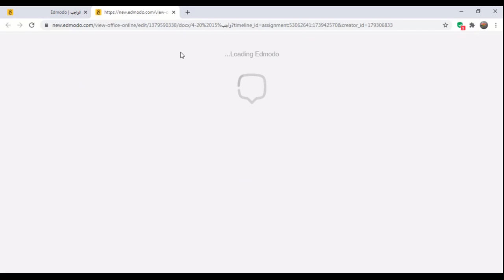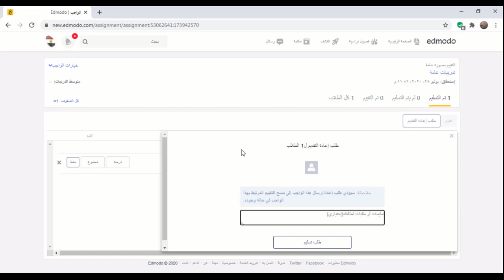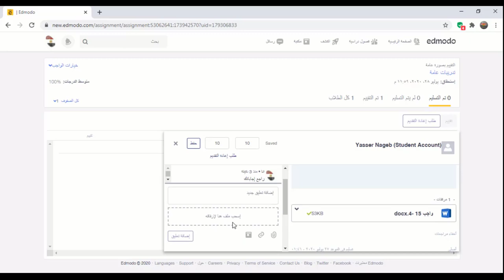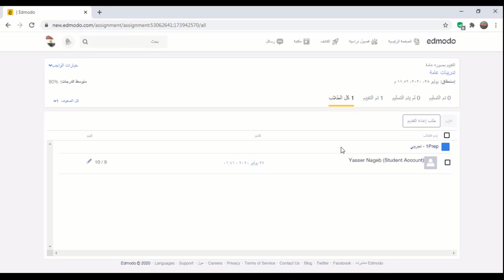Edmodo - حساب المعلم (8) - طلب إعادة تقديم الواجب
في هذا الفيديو نعرض لكم كيفية تكليف الطالب بإعادة تقديم الواجب .

وهو الفيديو الثامن من سلسلة شرح حساب المعلم على منصة إدمودو التعليمية

انظر أيضا ..